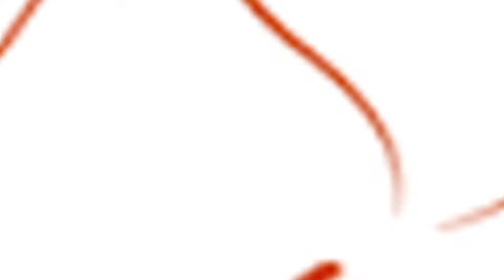Manekvada Ramamandal 2019// Guru Chela Ni Full Comedy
Krishna Studio Kankot
Mo.97245 09989
Editing// Anil Dabhi